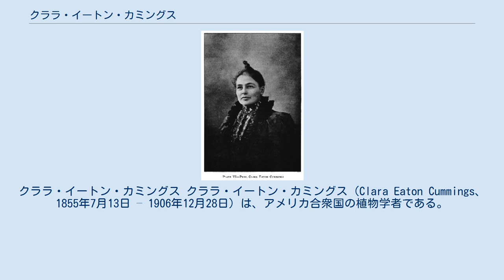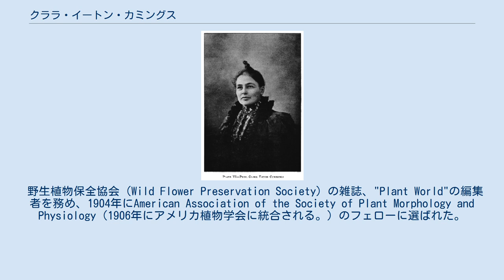クララ・イートン・カミングス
クララ・イートン・カミングス クララ・イートン・カミングス（Clara Eaton Cummings、1855年7月13日 – 1906年12月28日）は、アメリカ合衆国の植物学者である。
隠花植物を専門とした。
ウェルズリー大学の教授を務めた。
 ニューハンプシャー州のプリマスに生まれた。
1878年からウェルズリーの植物博物館の学芸員をした後、1879年からウェルズリー大学の一般植物学の准教授となった 。
1886年から1887年の間はチューリッヒ大学のドデル＝ポルト（Arnold Dodel-Port）教授のもとに留学し、各国の植物園を視察し何人かの有名な植物学者と会った。
帰国後、専門を隠花植物とした。
 ハリマン探検隊（1899年に鉄道王エドワード・ヘンリー・ハリマンの資金で行われたアラスカ探検）が集めた地衣類、217種の目録を1904年に発表した。
217種の中には、アラスカでは初めて発見された76種や2種以上の新種が含まれていた。
1905年にジャマイカに地衣類の収集旅行を行った。
1906年にカミングスが没した後、コレクションはニューヨーク植物園に送られた。
 野生植物保全協会（Wild Flower Preservation Society）の雑誌、"Plant World"の編集者を務め、1904年にAmerican Association of the Society of Plant Morphology and Physiology（1906年にアメリカ植物学会に統合される。）のフェローに選ばれた。
米国科学振興協会、ボストン自然史協会の会員だった。
 Cumm.は、植物の学名で命名者を示す場合にクララ・イートン・カミングスを示すのに使われる。